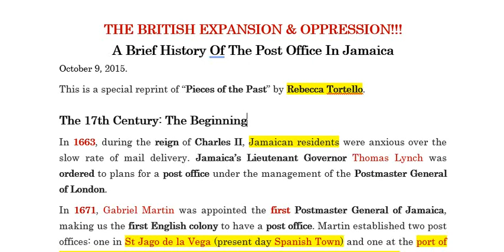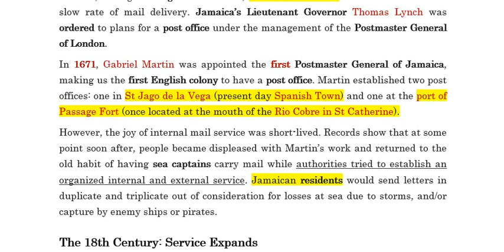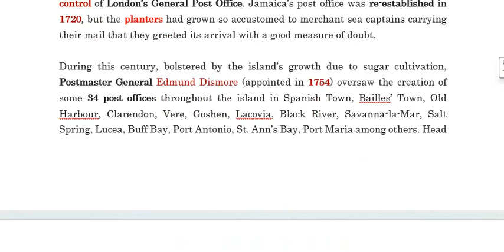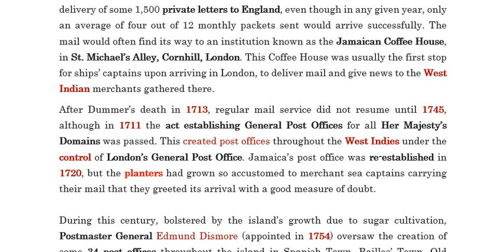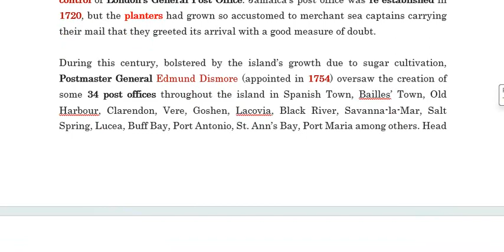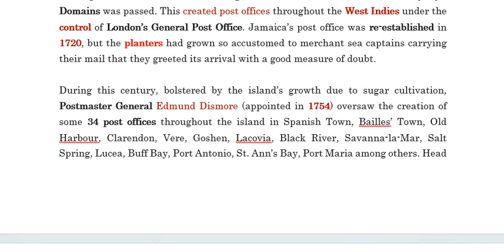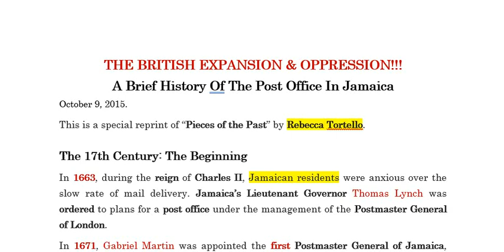🟢 THE BRITISH EXPANSION & OPPRESSION!!!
🟢 The TRUTH about us is that COLONIZATION or SLAVERY is still EXTANT. 🔥🔥🔥

🟢 CODE OF CANON LAW. 10: Only those laws must be considered invalidating or disqualifying which expressly establish that an act is null or that a person is effected.

1. THE Charter of Fundamental Rights and freedoms (Constitutional Amendment) Act, 20ll Section 13 Subsection 2(b): Parliament shall pass no law and no organ of the State shall take any action which abrogates, abridges, or infringes those rights.

🟢 CHARTER: a written instrument (see INSTRUMENT entry 1 sense 5) or contract (such as a deed) executed in due form.

Can. 10 Only those laws must be considered invalidating or disqualifying which expressly establish that an act is null or that a person is effected.

Can. 13 §1. Particular laws are not presumed to be personal but territorial unless it is otherwise evident.
§2. Travelers are not bound:
1/ by the particular laws of their own territory as long as they are absent from it unless either the transgression of those laws causes harm in their own territory, or the laws are personal;
2/ by the laws of the territory in which they are present, except for those laws which provide for public order, which determine the formalities of acts, or which regard immovable goods located in the territory.

Can. 22 Civil laws to which the law of the Church yields are to be observed in canon law with the same effects, insofar as they are not contrary to divine law and unless canon law provides otherwise.

TITLE II.
CUSTOM (Cann. 23 - 28)

TITLE IV. SINGULAR ADMINISTRATIVE ACTS (Cann. 35 - 93)